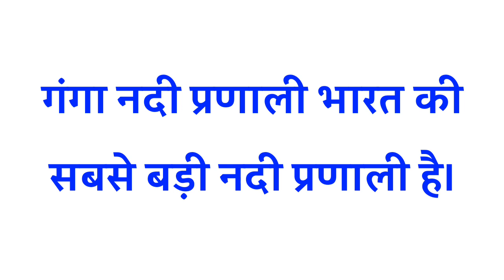Ganga ka vakya banao | Ganga ka vakya banaye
1 :- Ganga का वाक्य
2 :- Ganga शब्द का वाक्य
3 :- Ganga का वाक्य क्या होता है
4 :- Ganga शब्द का वाक्य क्या होगा
5 :- Ganga का वाक्य बनाओ
6 :- Ganga शब्द का प्रयोग
7 :- Ganga शब्द का वाक्य में प्रयोग
8 :- Ganga ka vakya
9 :- Ganga shabd ka vakya
10 :- Ganga shabd ka vakya kya hota hai
11 :- Ganga ka vakya kya hota hai
12 :- Ganga ka vakya banao
13 :- Ganga shabd ka prayog
14 :- Ganga shabd ka vakya mein prayog